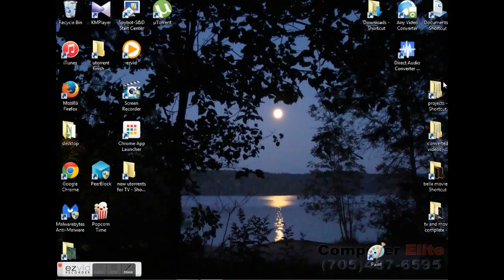battle pirates 1 frostburn 3 cruiser X